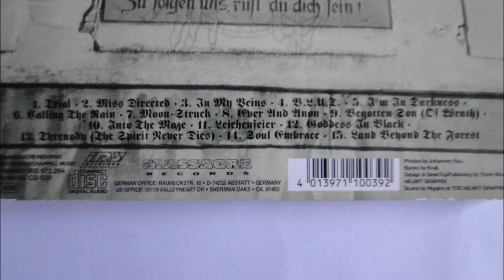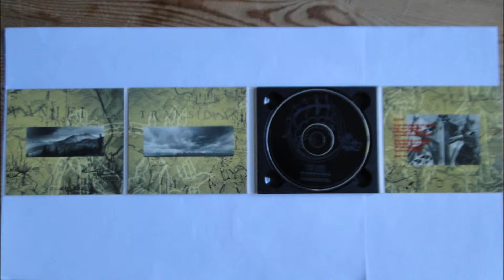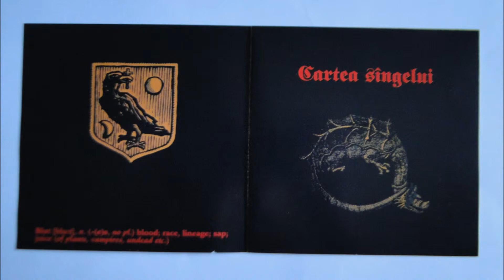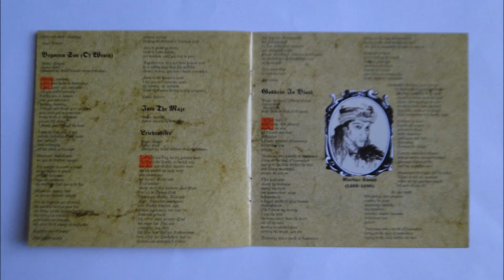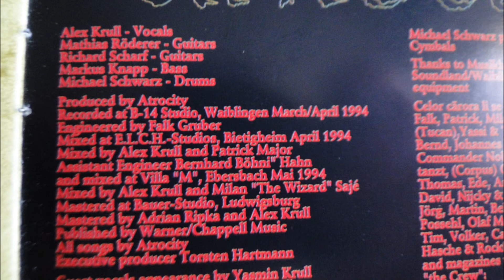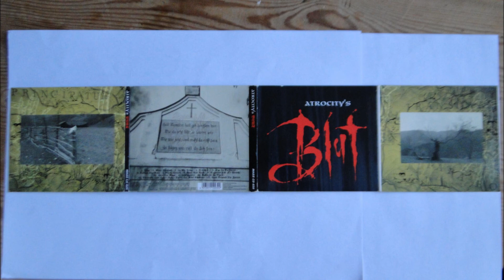Atrocity - Moon Struck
Artist: Atrocity
Album : Blut, limited edition digipack CD
Track : 7
CD    : 1994 Massacre Records MASS CD 039